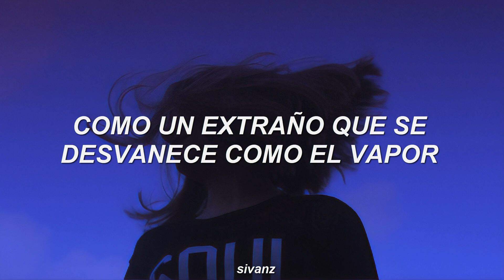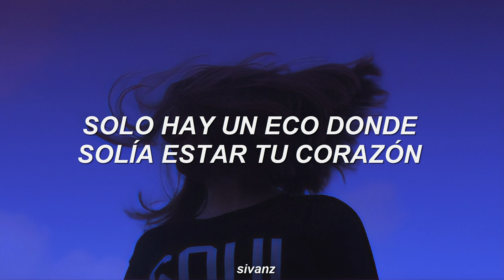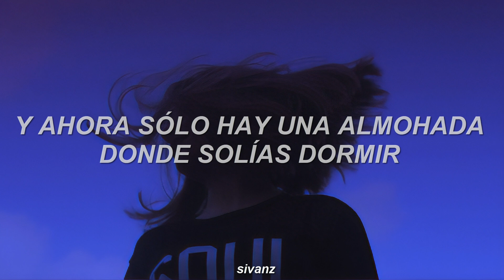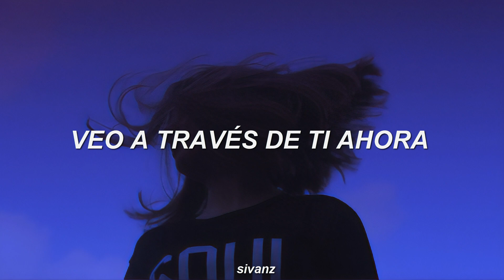Katy Perry - Ghost (Traducida al Español)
⭐ Lyrics:

You send a text
It's like the wind changed your mind
We were best friends
Yeah, we were burning our lives
With every kiss, and every letter
Every promise of forever, oh
But you hit send
And disappeared in front of my eyes

And now you're just a ghost
When I look back never would have known that
You could be so cold
Like a stranger vanish like a vapor
There's just an echo where your heart used to be
Now I see it clearly
And there's just a pillow where your head used to sleep
My vision's twenty twenty
I see through you now

Something is tight
Now that I have made up my mind
I'll be alright
It doesn't harm me at night
'Cause every gift, every letter, every promise of forever
Now, it's out of sight
Like you were never alive

I see through you now, now, now, now, now
Now, now, now, now, now

So rest in piece
I see you on the other side

Oh, now, now, now, now, now